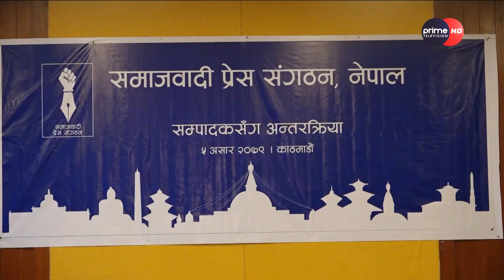PrimeHD || प्रेम आलेले बोल्दा बिचार गरेन्न भन्दै माधव नेपालले गरे कटाक्ष